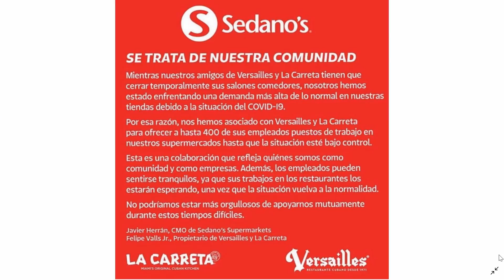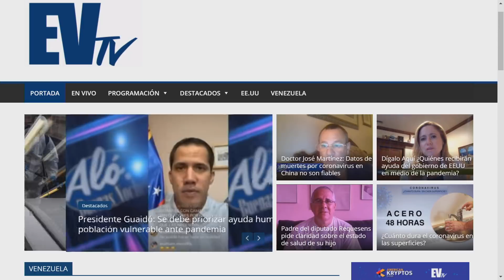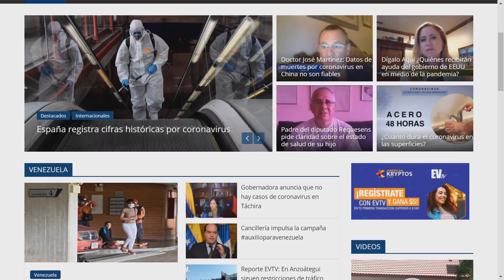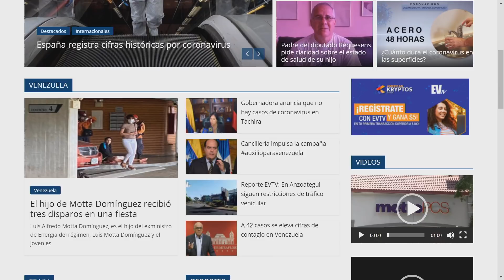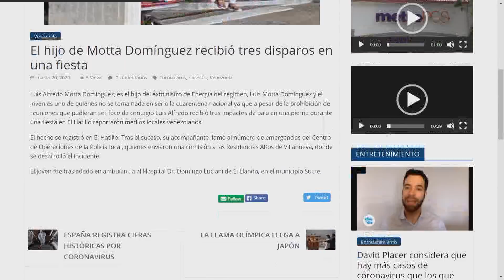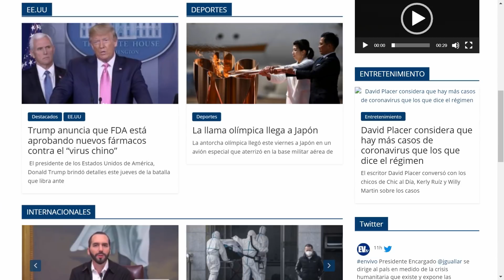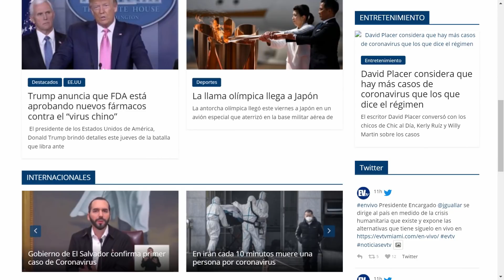Hijo de Motta Domínguez recibió tres disparos en una fiesta - La Mañana de EVTV - 03/20/20 Seg 2